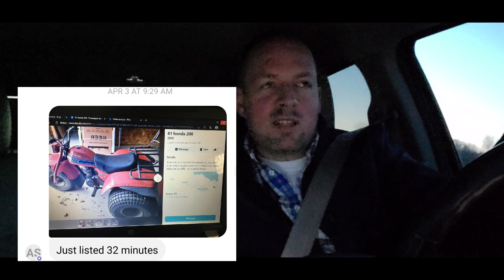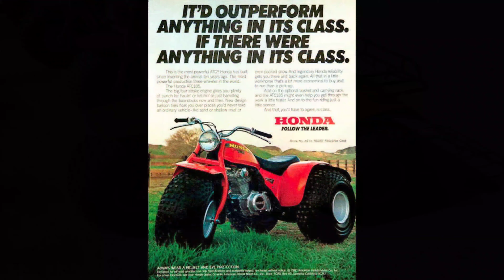The Differences Between the ATC 185 & ATC 200's (1980 - 1983)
A couple weeks ago I got a text message that led to me filling another void in my collection.  A local friend, who also collects, texted me a lead for a 1981 ATC 200.  Not the sexiest machine that Honda ever made... but one that I needed.  Through a little help from my cousin who lived near the seller, the machine was bought and paid for in under 5 hours from that initial text.

After I got the machine home, I realized it was a good opportunity to do a side by side comparison of the other ATC 200's years, and also the odd duck 1980 ATC 185, a 1 year only machine that was made in Orange, not red.  It's interesting to see how Honda subtly changed these machines each year.  I'm sure there is plenty of things I've missed as I am not nearly as intimate with these models as I am with the 350X or 250R.